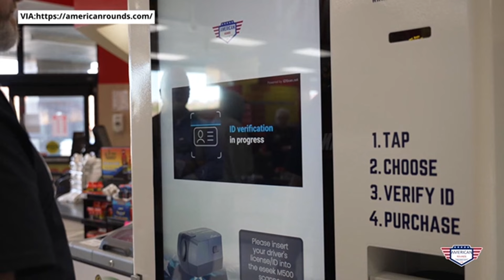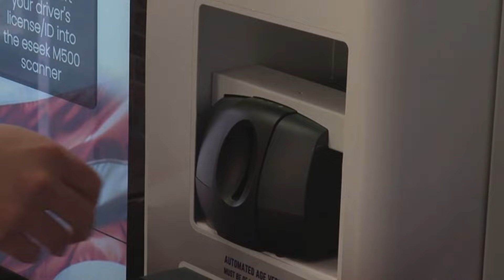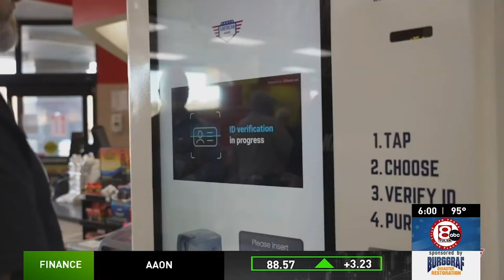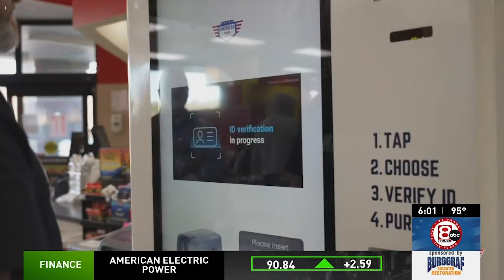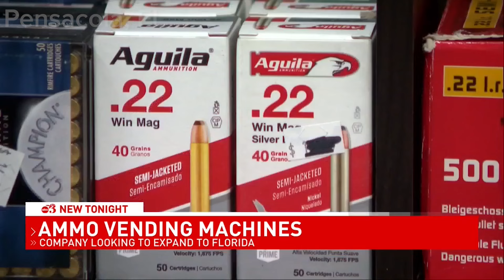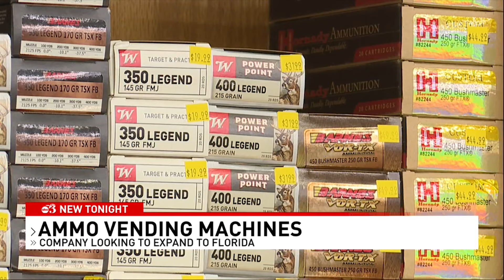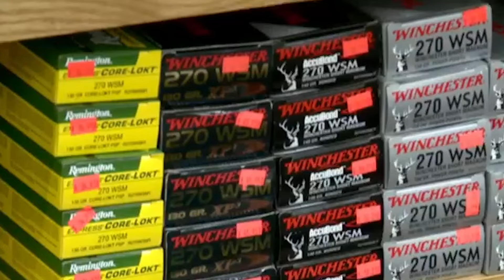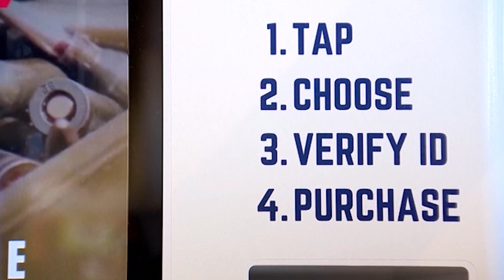Ammo vending machines across the country garner mixed reactions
Ammo vending machines have been popping up nationwide, in Texas, Oklahoma, Alabama, Colorado, and possibly soon Florida, but the reactions to this decision vary from place to place.